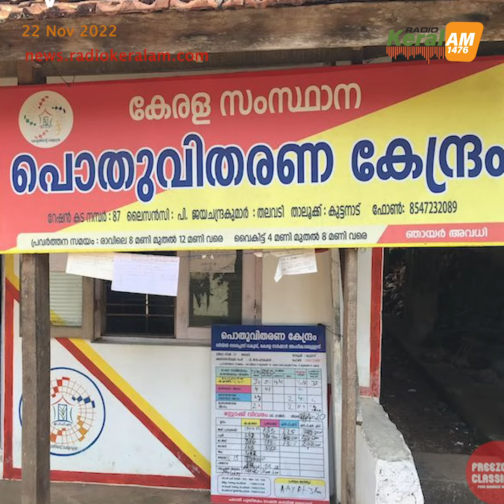വാർത്തകൾ വേഗത്തിൽ | 22 NOV 2022